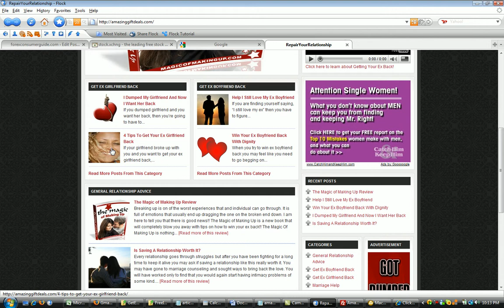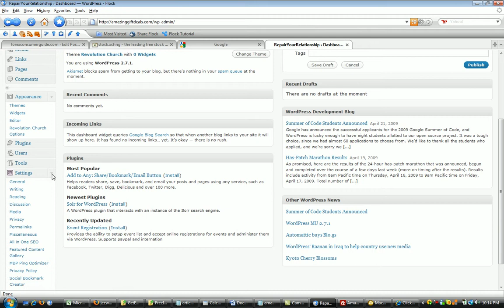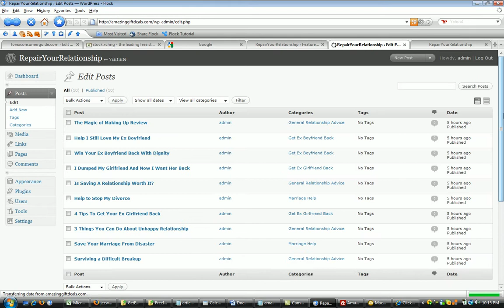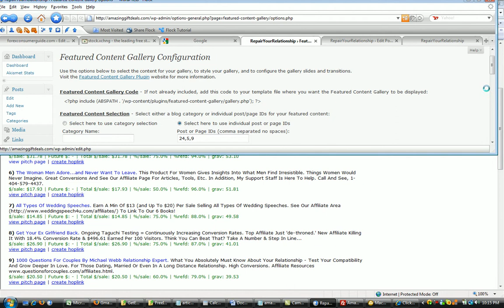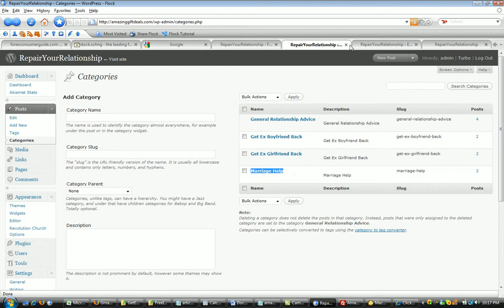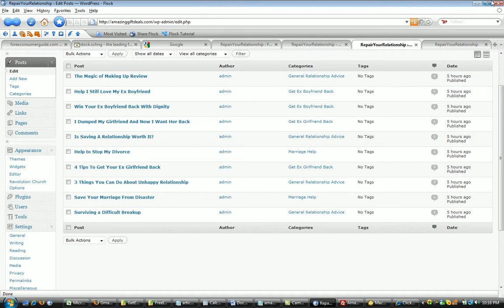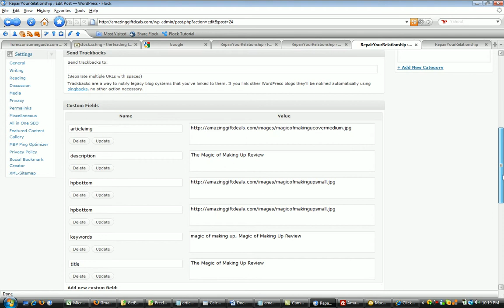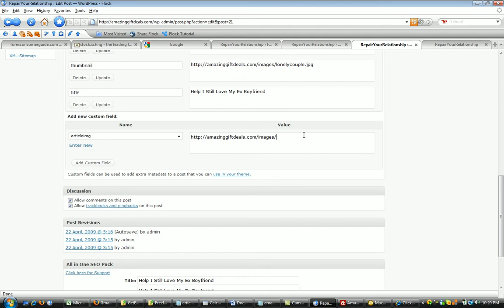Video #3 - Working With the Revolution Theme - Featured Content Gallery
This video goes through the featured content gallery settings